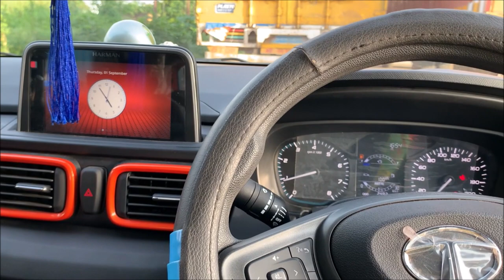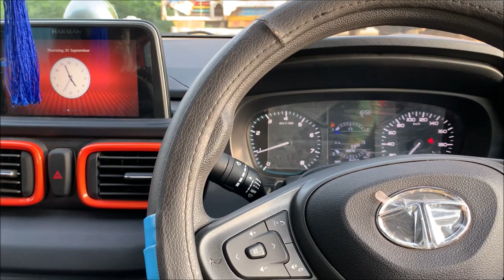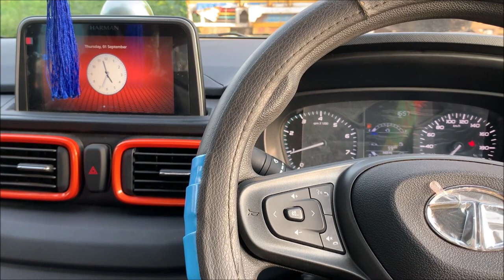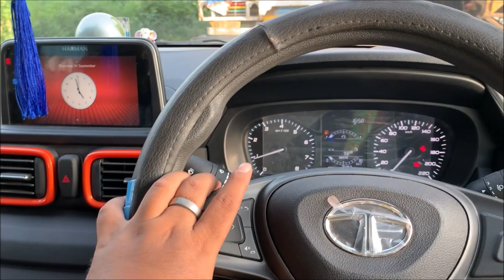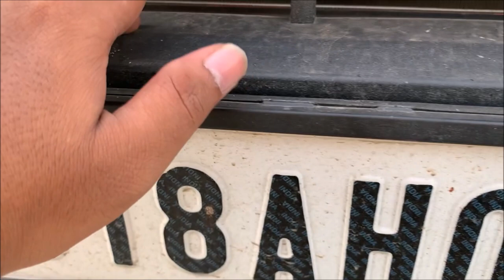Tata Punch Heating Issue | ER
Tata Punch Heating Issue
Do Like